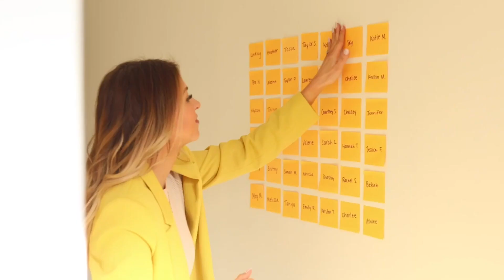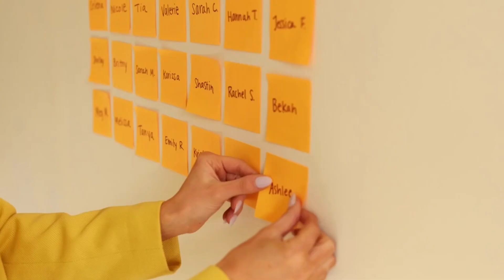5 Secrets To Becoming A Go-To Photographer with KT Merry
Hello, sunshine! Get ready to become the go-to photographer, because we have KT Merry, a seasoned photographer with over 20 years of experience in the industry. KT shares her top five secrets to becoming an irresistible photographer, encouraging pros and newbies to refocus their approach and redefine their vision of success. From cultivating a unique perspective and becoming the CEO of your creativity to letting go of limiting money beliefs and prioritizing holistic personal growth, KT offers valuable insights into the business of photography and the importance of authenticity. Whether you're stuck at a crossroads or just starting to navigate your path, KT's tips can help transform your passion into a rewarding profession.

🧡 FREE training - Attract a Flood of Hot Inquiries Wanting to Pay Premium Prices

☀️Time stamps☀️

00:00 Intro
01:03 Understanding Your Version of Success
01:21 The Importance of Having a Unique Perspective
01:46 Becoming the CEO of Your Business
02:00 Letting Go of Money Beliefs That Don't Serve You
02:20 Growing Yourself for Your Brand
03:04 Understanding Your Vision and Success
09:32 Having a Unique Perspective and Voice
15:36 Becoming a Business Person and an Artist
20:18 Understanding Your Money Beliefs
22:47 Taking Care of Yourself for Your Business
27:42 Conclusion and Final Thoughts